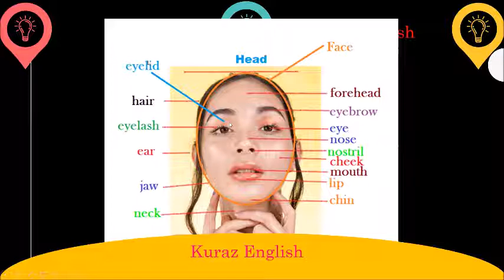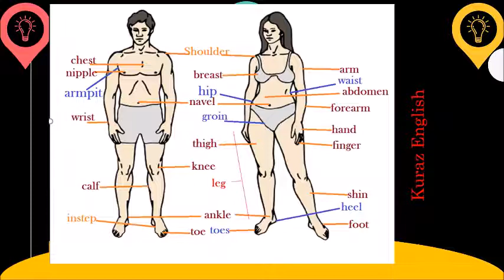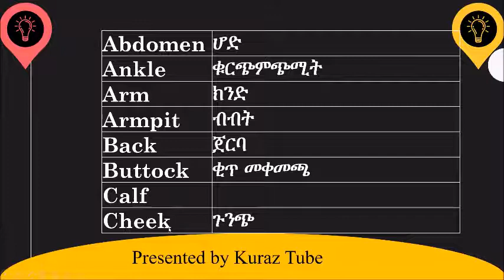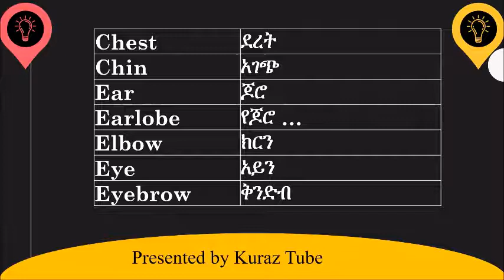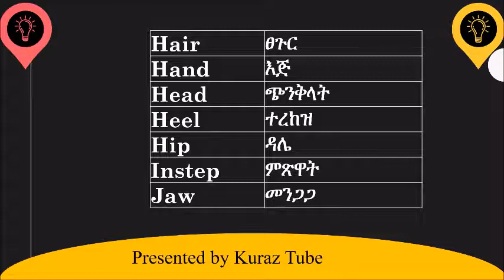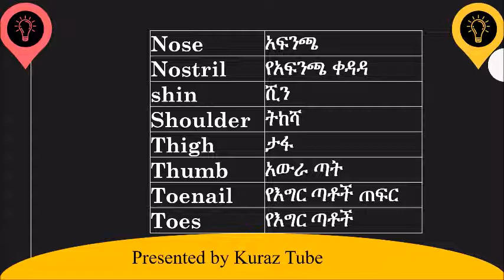Body Parts in English || የሰዉነት ክፍል እንግሊዘኛ እና በአማርኛ || Body Parts in English and Amharic || Part II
የሰዉነት ክፍል|እንግሊዘኛ በአማርኛ በቀላሉ|Body Parts in English and Amharic
Learn English with Kuraz English. It is one of the best, fastest, easiest and most fun way to learn English in Amharic. Important English words in Amharic. Important English words in Amharic - Free English Amharic dictionary  and Amharic English dictionary.
List of body parts include the following